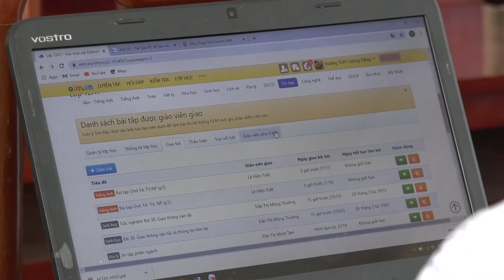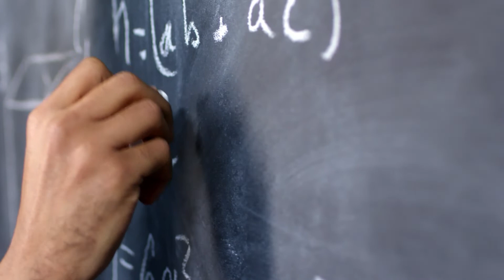Online Teaching: The real struggle of teachers working from home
Let me take you down to the memory lane. Uniform, Backbench, lunch box, and a group of friends. Does it take you back to your school days? If yes then let us discuss the virtualclasses that are because of the lockdown. There are a number of online teaching sites, online teaching jobs for primary classes, part-time online teaching jobs from home, home-based online teaching jobs, and other online teaching platforms. But what makes it difficult for teachers who had 123 numbers of experience in physical teaching? Is it easy for them to cope up with the new innovations & technology? NO, they are struggling every day to match the standardsofOnlineTeaching. Despite the enormous number of online teaching jobs in India, many professionals are battling to survive and earn to have bread and butter for their families.
Today, in this video I have picked up one such profession, Teaching. I am discussing about the struggle’s teachers go through to keep their students in touch with the education and habit of appearing in onlineExams
Watch this video and let me know if I have missed out on something or if you have any suggestions then please drop your comments in the comment section.
how to get a job as an online professor
teach social studies online
teaching middle school online
online interior design teaching jobs
udemy india
udemy instructor
selling on udemy
how much are instructors paid on udemy
gregg coccari
gagan biyani
vedantu careers
online tutoring jobs for teachers
how to start online tuition at home
alternative of vedantu
how to become an online high school teacher
teaching online from home
best online teaching jobs
online teaching jobs in maths
online teaching platforms for teachers free
teach online courses with bachelor's degree
online homeschooling jobs
alternative of vedantu
online teaching jobs uk
online science teaching jobs
online teaching jobs in mumbai
online teaching websites
online teaching jobs in bangalore
online teaching jobs in delhi
online teaching jobs in kolkata
online teaching jobs in chennai
online teaching platforms in india
teachonline
teachable account
teachable quickstart
learning to teach online
learning to teach pdf
how to become a coursera instructor
online teaching and learning essay
e learning certificate programs
e learning courses in india
online education jobs work from home
online homeschooling jobs
udemy india
udemy instructor
selling on udemy
gregg coccari
gagan biyani
vedantu careers
alternative of vedantu
how to delete vedantu account
i want to become teacher
how to become an online elementary teacher
how to teach online classes and earn money
online teaching jobs in kerala